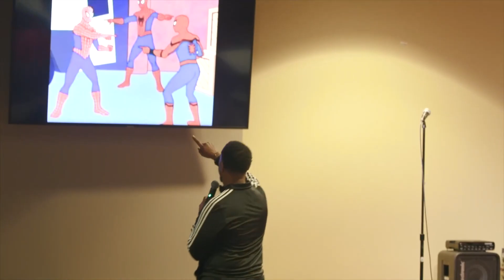you know the rest